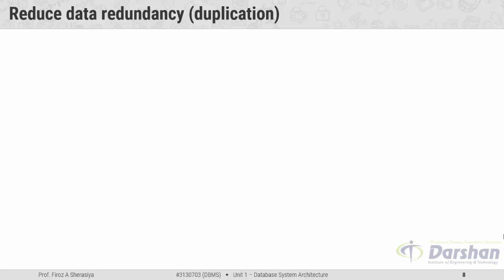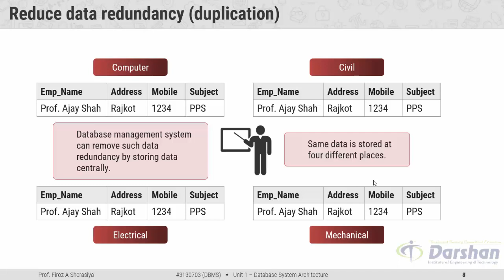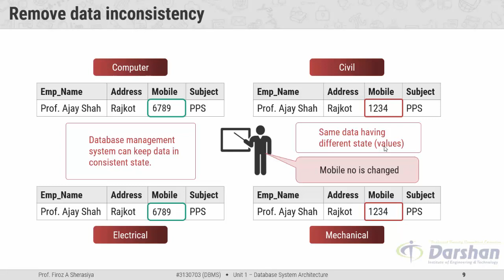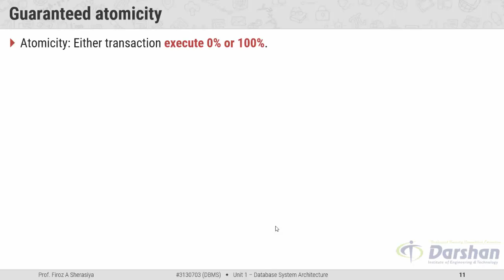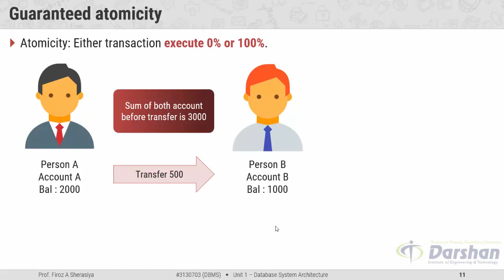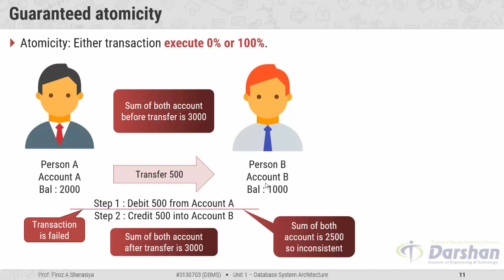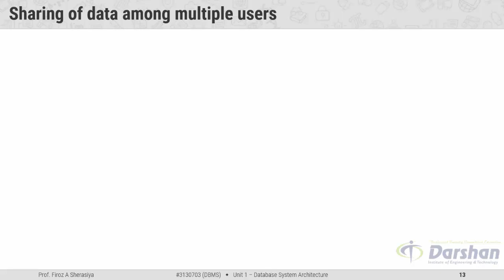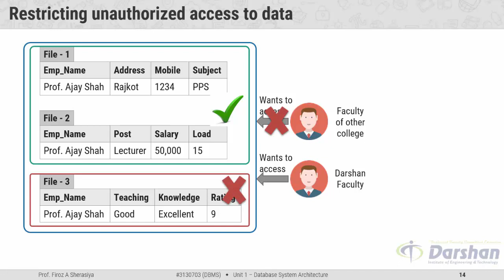Advantages of Database Management System | Unit-1 #02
This video contains the Advantages of Database Management System (DBMS) over the file-based system.

Various advantages of DBMS are: Reduce data redundancy (duplication), Remove data inconsistency, Data isolation, Guaranteed atomicity, Allow implementing integrity constraints, Sharing of data among multiple users, Restricting unauthorized access to data, Providing backup and recovery services, Data Privacy.

GTU - Computer Engineering (CE) - Semester 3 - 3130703 - Database Management Systems (DBMS) - Database System Architecture - Advantages of Database Management System (DBMS) over file based system.

This video is recorded by Prof. Firoz A Sherasiya ( , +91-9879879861) at the Computer Engineering Department of Darshan Institute of Engineering & Technology, Rajkot as per GTU Syllabus.